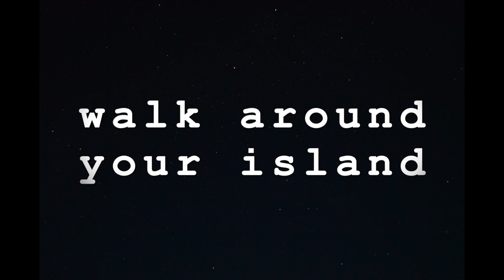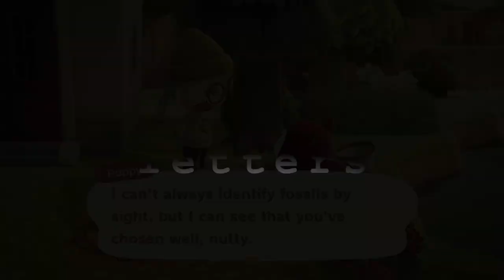Animal Crossing for Stress, Anxiety, & Bad Days | Tips for Playing Mindfully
Today I want to talk to you about how I use Animal Crossing as a balm for bad days, for days filled with stress, anxiety, and uncertainty. I give my tips for playing Animal Crossing mindfully, for using Animal Crossing New Horizons to feel calmer, less stressed, and more in control.